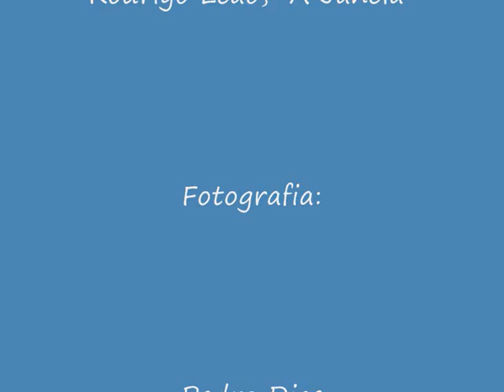Portas e Janelas de Ferreira do Alentejo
Fotografias de portas e janelas da minha terra, Ferreira do Alentejo